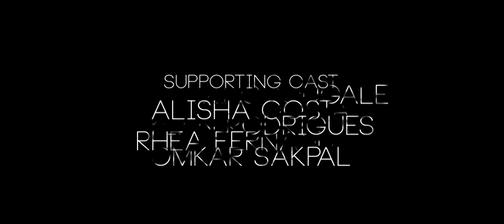Oh Moga - Cajy Pereira Ft. Lorna Cordeiro | New konkani song | Love song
Oh Moga

Cajy Pereira
ft. Lorna Corderio

Title song from Cajy Pereira's album titled - Korinaka Xinn.

•Composer - Cajy Pereira
•Singer - Cajy Pereira ft Lorna Cordeiro
•Mixing/Mastering - Chris Correia
•Cinematography - 7n Creation

Cast
•Meenaxi Chougale
•Dylan Rodrigues
•Omkar Shakpal
•Rhea Fernandes
•Alisha costa

Musicians
•Trumpet - Piety
•Saxaphone - Philip De Sanvordem
•Drums - John
•Lead/Rhythm Guitar - Chris Correia
•Bass Guitar - Oswald

Thanks to
Konrad & Chris Correia at Magic Touch Studios.

Special Thanks
•Casmiro Bakery
•Village Panchayat of Nagoa

Lyrics

~Verse (Boy)
Mogan tujea hanv podlolom
Poilich nodor tujer podtogoch
Kuxealkaien bhorlolom
Mogachem uttor tuvem ditogoch

Sorgar koso asa dislo
Gopan tuka mhojea ghetogoch
Sonvsar naka zalo
Tum soddun maka vetogoch

~Chorus (Boy)
Oh moga
Oh moga mhojea
Jivitbhor ravtolom tuka
Oh moga
Oh moga mhojea
Tuje vinn dusrem naka
Hoi dusrem naka

~Verse (Girl)
Tufan mhojer tem uprasun
Mogak mhojea hanven kell’li  fatt
Mog tuzo visorlem
Kednach tum chintinaka math
Dusmanan tuka fottoilo zait
Hanv tuka kortelim mhunn ghath
Tukach axeun ravlem
Fokot tukach ditelim sangath

~Chorus (Girl)
Oh moga
Oh moga mhojea
Jivitbhor ravtelim tuka
Oh moga
Oh moga mhojea
Tuje vinn dusro naka
Hoi dusro naka

~Verse (Boy)
Porot mevlear tuka sandchonam
Deva taim magnem aslem mhojem
Puja tuji kortolom
Tunch sukh mhojea jivitachem
Ekvott amcho sodanch samballunk
Bessanv podom amcher Devachem
Sukan dukhan tunch mhojem
~(Girl)
Ani hanv zatelim tujem

~Chorus (Girl)
Oh moga
Oh moga mhojea
Jivitbhor ravtelim tuka

~Chorus (Boyl)
Oh moga
Oh moga mhojea
Hoi dusrem naka